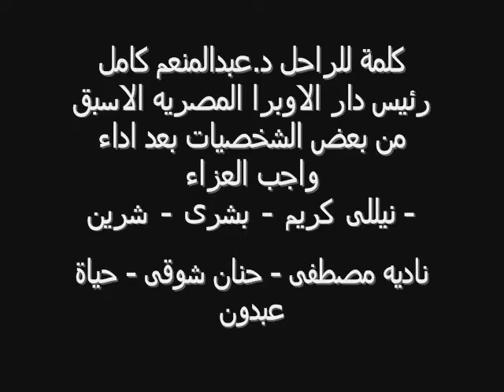نيللى كريم وبشرى وشرين وكلمه للراحل عبدالمنعم كامل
كلمة للراحل د.عبدالمنعم كامل رئيس دار الاوبرا المصريه الاسبق
من بعض الشخصيات بعد اداء واجب العزاء
نيللى كريم - بشرى - شرين -
ناديه مصطفى - حنان شوقى - حياة عبدون